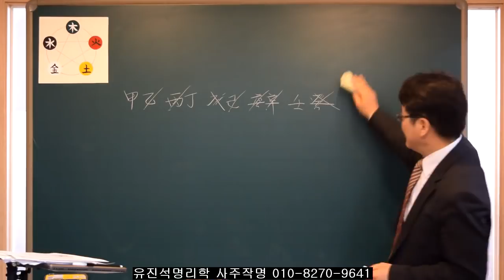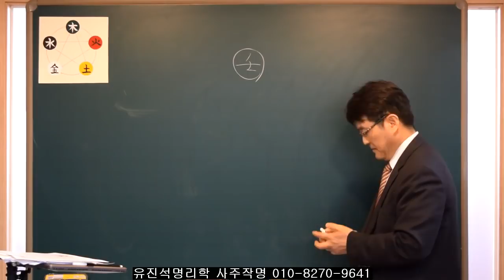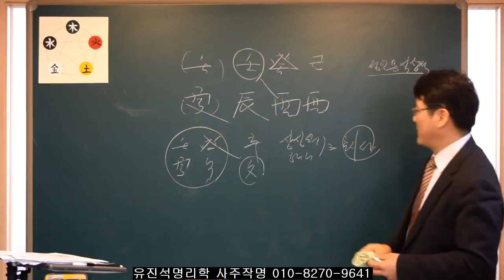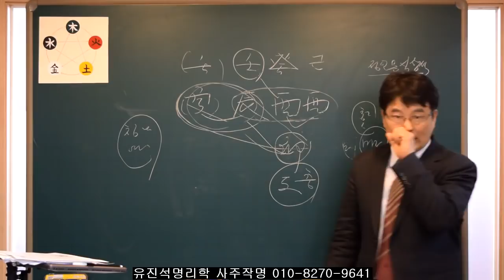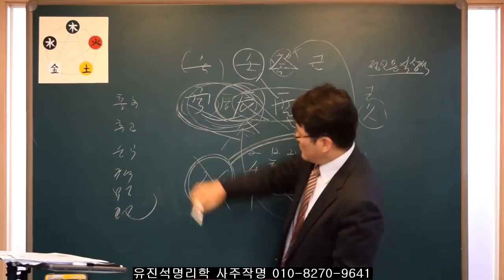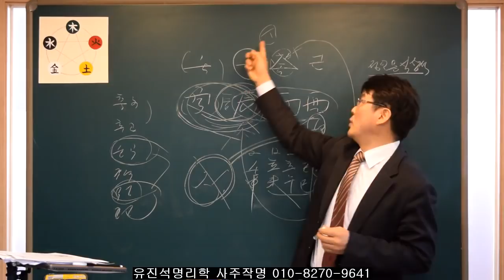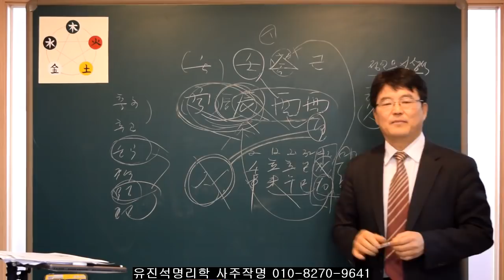사주에서 "임"일간을 가진 사람들의 특성 -봉준호감독편- 유진석명리학강의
유진석명리작명연구소. 사주 작명 개명 전문상담